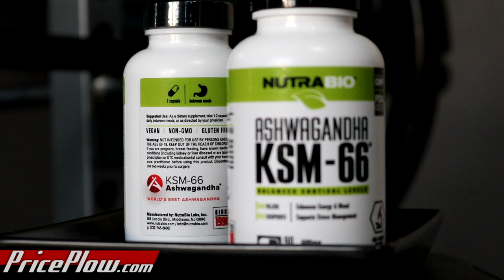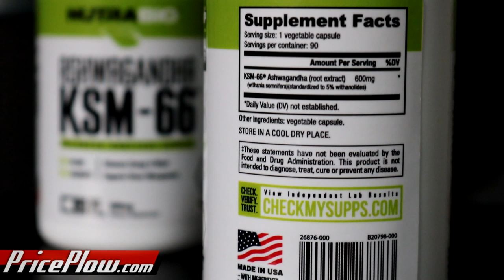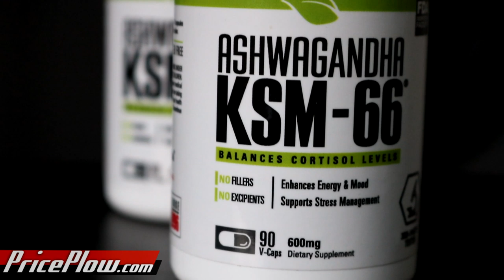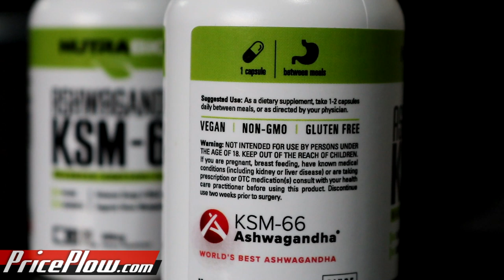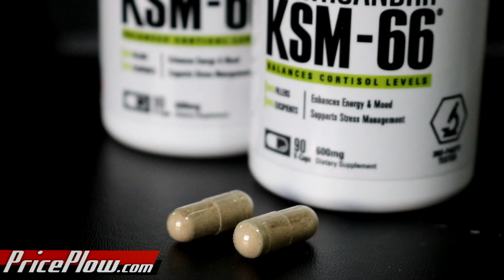The Best Ashwagandha Supplement in Town | NutraBio KSM-66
One of the most powerful adaptogenic herbs, Ashwagandha (specifically KSM-66) is the latest and greatest to come out of Nutrabio.  Mike lists off studies and citations as to why NutraBio would choose to pick an herb that's so frequently underdosed.

KSM-66 is made by Ixoreal Biomed, and is the most well-tested and studied form of Ashwaganda (an herb also known as "Withania Somnifera"). NutraBio's capsules are third-party tested, and have 600mg KSM-66 inside with NO excipients or fillers.

The main mechanism is via cortisol reduction, which seems to unleash all kinds of ashwagandha benefits, from anxiety reduction to testosterone enhancement to fertility to strength gains to better sleep to less food cravings and more body fat loss. This herb seemingly does it all, especially if you're a stresscase!!

The ashwagandha benefits for women primarily exist around the lowering of cortisol that yields lower stress, reduced anxiety, and less even insomnia / better sleep.

All of the studies discussed in the video are cited in our blog post: